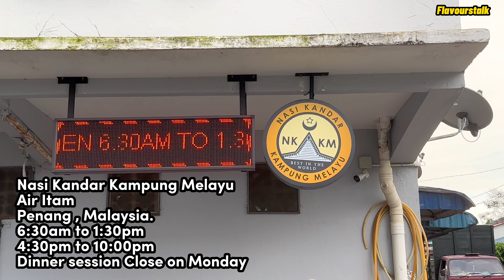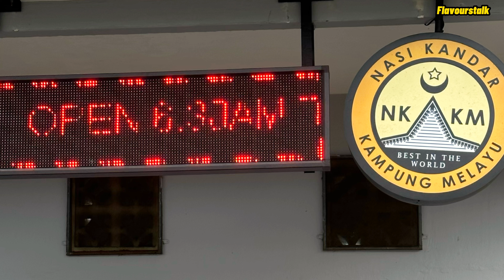Nasi Kandar Kampung Melayu Penang Air Itam 槟城扁担咖喱饭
Nasi Kandar Kampung Melayu
YouTube Video

A-29, Jalan Kampung Melayu, Kampung Melayu, 11500 Ayer Itam, Pulau Pinang

630am to 130pm
4:30pm to 10pm
Dinner session close on Monday